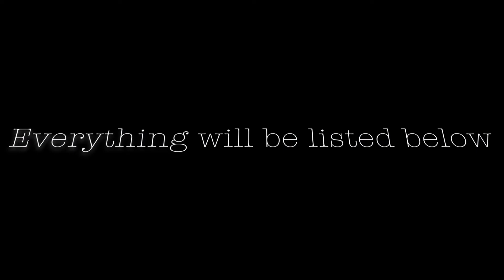Summer Lookbook!!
hey everyone! thanks so much for watching this video! i had so much fun filming it! i will see you in my next one! (everything i wore is listed below) -Savannah

Look 1:
Shirt- Urban Outfitters
Shorts- Thrifted
Shoes- Marshalls
Belt- Urban Outfitters
Necklace- American Eagle
Rings- Tiffany, Cartier, & Forever 21

Look 2:
Shirt- Thrifted
Shorts- Forever 21
Shoes- Nordstrom
Rings- Forever 21 & Random boutique

Look 3:
Dress- Urban Outfitters
Shoes- Rackroom Shoes
Necklace- Forever 21
Glasses- Urban Outfitters

Look 4:
Shirt- Marshalls
Shorts- Thrifted
Shoes- Prada
Necklace- Random boutique

Look 5:
Dress- Marshalls
Shoes- Nordstrom
Belt- (Knock-off Gucci) Amazon
Necklaces- Forever 21
Rings- Francescas